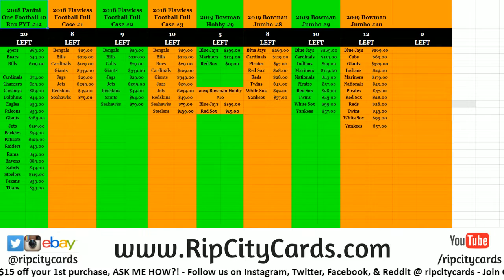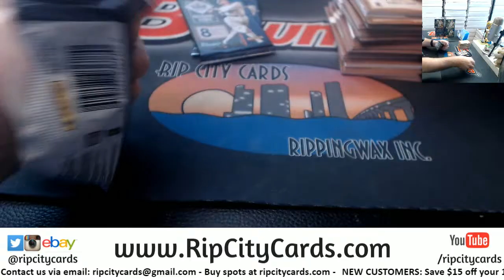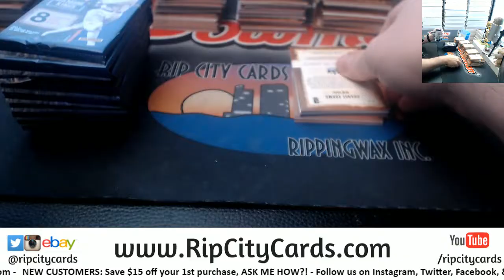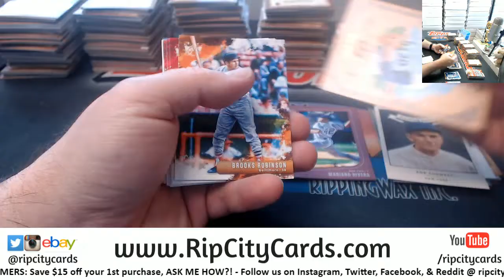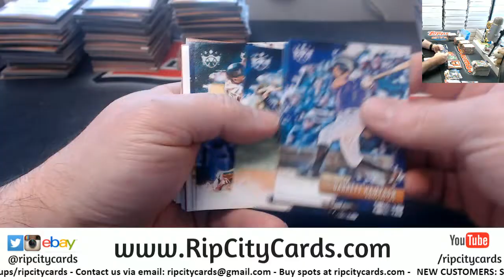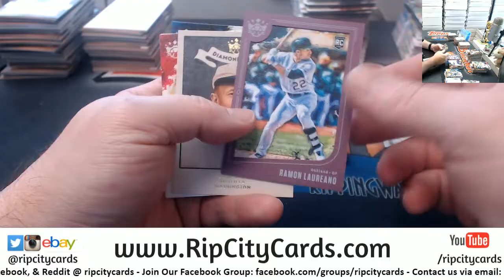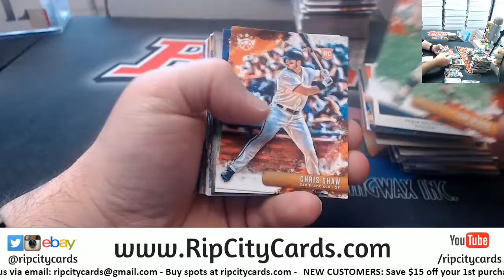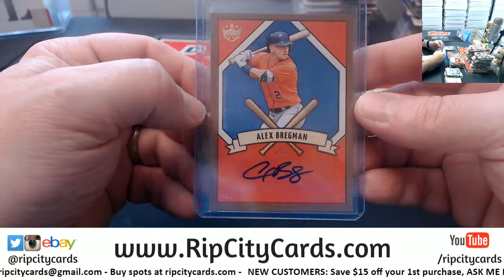2019 Diamond Kings 6 Box #3 EBAy